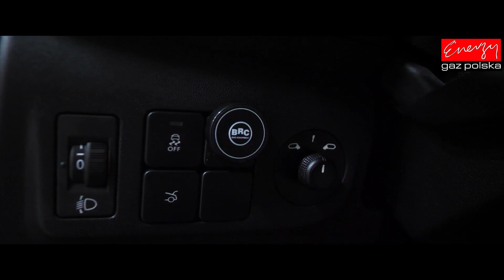TAXI/UBER z LPG Peugeot 301 1.6 120KM 2014r na gaz LPG! Montaż LPG w Energy Gaz Polska Warszawa!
TAXI/UBER z LPG Peugeot 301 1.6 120KM 2014r na gaz LPG! Montaż LPG w Energy Gaz Polska Warszawa! Montaż LPG do Peugeot 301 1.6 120KM 2014r to niezwykle opłacalna inwestycja! Tak - montaż LPG do Peugeot 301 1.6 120KM 2014r to inwestycja - która zwraca się błyskawicznie! Bo dzięki LPG Właściciel Peugeot 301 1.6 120KM 2014r będzie jeździł o połowę taniej! A przy dzisiejszych cenach paliwa montaż LPG do Peugeot 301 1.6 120KM 2014r to wybór doskonały! Peugeot 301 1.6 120KM 2014r doskonale współpracuje z instalacją LPG a jeżeli montaż LPG wykonany zostanie w profesjonalnym warsztacie montującym LPG to Peugeot 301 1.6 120KM 2014r na gaz LPG nie będzie sprawiał żadnych problemów!

Peugeot 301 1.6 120KM 2014r to auto chętnie wybierane jako auto do pracy na TAXI/UBER bo po montażu LPG jeździ za grosze! Peugeot 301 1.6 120KM 2014r po montażu LPG doskonale nadaje się do pracy! Klasyczny silnik w Peugeot 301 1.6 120KM 2014r sprawia że montaż LPG można tu wykonać bez żadnych problemów a instalacja gazowa jest w doskonałej cenie!

Dzięki LPG Peugeot 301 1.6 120KM 2014r na TAXI/UBER jeździ o połowę taniej a zysk trafia do właściciela! Auto-gaz do TAXI/UBER to rozwiązanie idealne! Właściciel Peugeot 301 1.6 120KM 2014r dzięki LPG może zyskać nawet 20 tys. zł rocznie przy przebiegu 120 tys. km rocznie! To OGROMNE pieniądze dzięki LPG! A jeżeli Peugeot 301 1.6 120KM 2014r jest traktowany jako flota np. 5 aut to oszędność na auto-gazie LPG to 100 tys. zł rocznie! Dla floty auto-gaz po prostu się opłaca! Na każdym km Peugeot 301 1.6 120km 2014r dzięki LPG zyskuje! I o to chodzi - dzięki LPG mamy zyskiwać!

Dlatego zapraszamy na montaż auto-gazu w Warszawie do Energy Gaz Polska - Ostrobramska 38A! Nasi Eksperci dobiorą dedykowany set LPG, wykonają profesjonalny montaż LPG oraz przeprowadzą strojenie w pełnym zakresie obrotów! Zapraszamy na montaż LPG do Energy Gaz Polska!

PARAMETRY PRZEDSTAWIONEGO MONTAŻU INSTALACJI LPG:
➡️ Marka i model: Peugeot 301
➡️ Rok produkcji: 2014
➡️ Silnik: 1.6L 120KM
➡️ Jaki gaz? Instalacja LPG: BRC SQ 32 OBD
➡️ Spalanie PB/100 km: 8L
➡️ Spalanie LPG/100 km: 9L
➡️ Przełącznik LPG: w panelu obok kierownicy
➡️ Pojemność zbiornika na gaz: 49L
➡️ Cena paliw w dniu montażu : LPG 2,00 zł, PB 4,80 zł
➡️ Oszczędność / 1000km: 172 zł*
➡️ Zwrot instalacji LPG: 18 000km